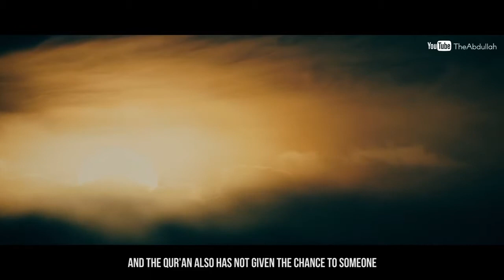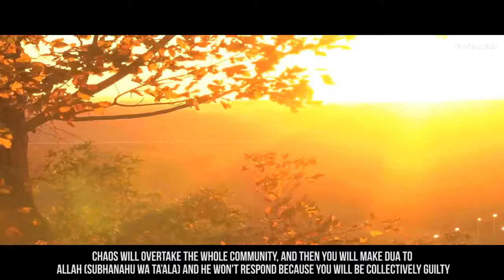The Story Of 3 Pious People Thought Provoking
The Story Of 3 Pious People   Thought Provoking All the videos I upload here are based on the assumption that Islamic knowledge is supposed to be shared, We hope you gain lots of beneficial knowledge from our work.